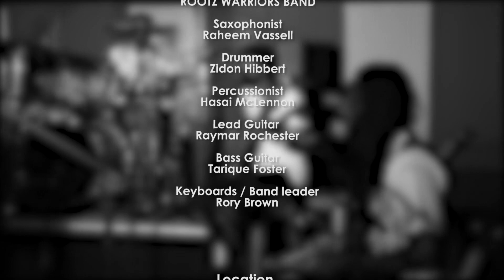WARRIOR KING with Rootz Warrior Band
Warrior King and the Rootz Warrior perform live after JAIAC's 5th Webinar on: Financing Development in Emerging Economies: Policy, Investment and Disputes Resolution